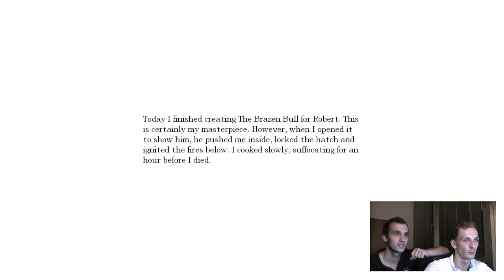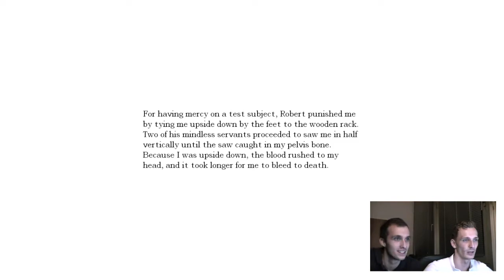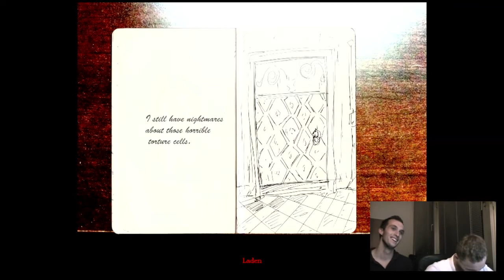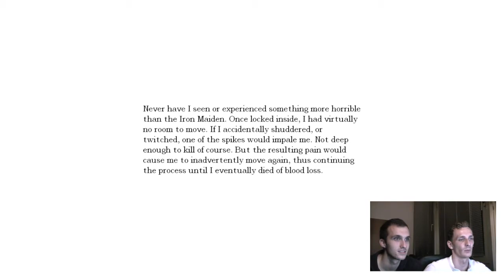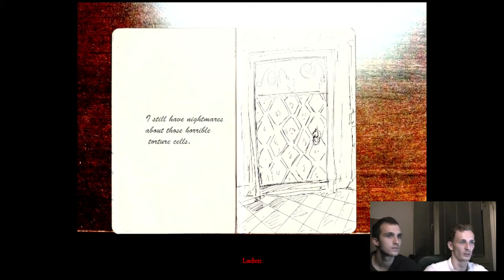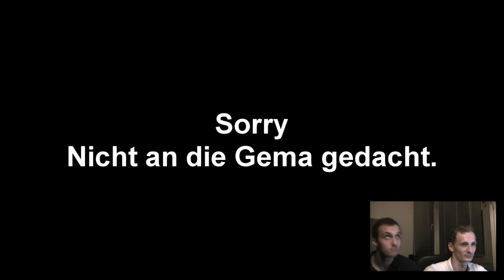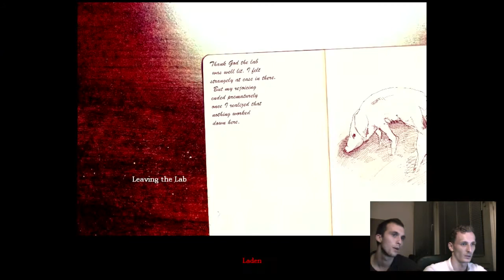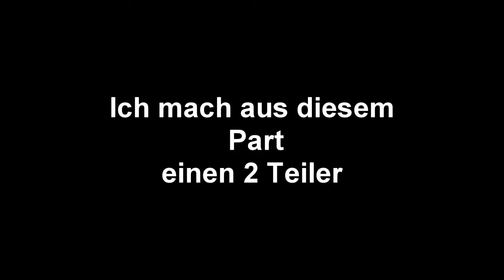Amnesia: Emmas Story #5 1/2 Werden wir das Geheimnis lüften?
Leider ein zu langes Video geworden ich habs in 2 Parts unterteilt bleibt drann =)